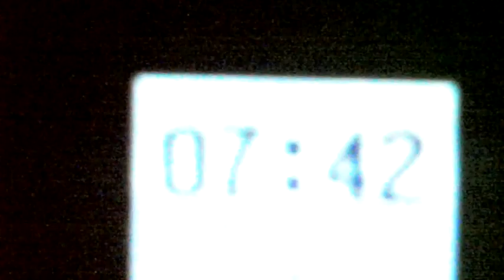PT 1 7:42-8:46pm 5/10/12 Western JAmAICA:: Tracking AMEN-NIBIRU H.I.M.:: Venus IsNo Venus ::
1:00 5:00 10:00 15:00 20:00 25:00 30:00 35:00 40:00 45:00 50:00 55:00 59:00
WISE STUDY THE NIGHT SKY!! Follow AMEN-NIBIRU(ship)H.I.M.
***CameraTurned90dCW***:Download Vid-Skip For Time Lapse Track
GOOD PEOPLE!!! TEAR-IN-THE-MATRIX :: 'TEST' THE SPIRIT!!!
EMERGENCY TWO NIGHT ZEN TECHNIQUE FOR UNMINDING::
1ST Nite, before head hits pillow, invite into your life TheHolySpirit;DontThink,NoWords,JustMemberItForAMOENMENT. InBetweenJustBeforeHeadHitsPillow.LeaveACutlass28MacheteAndNewFileStandinginTheCornerOYourMind.
2nd Nite: LeaveStrawBroomInCornerWithMachetteand File.GoodBroom.LetHolySpiritFinishClearOldVinesAndBushOutOfyourMind.ChopSomeBushandSweepOutSomeCorners.ItWillBeEasierAfterYouLetTheHolySpiritComeIn.

WISE MAN STUDY THE NIGHT SKY!! Follow AMEN-NIBIRU(ship)H.I.M. (Not Venus) thru an INTER-GALACTIC EVENT :: Nightly in the Western Sky, from 6-9PM EST, performing a FULL APOGEE TURN; coming in as a FINE WHITE 'STAR'(ship), high, about 60-70 degrees, west. Like the point of an arrow. Staying, small and white for about an hour or so, and by 7PM starting to show where most people can see H.I.M., NEGUS NAGAST. Around 8:30PM, full brghtness (little hazy on lower horizon), AMEN-NIBIRU makes a THE TURN, going from Bright White to Red Glow to find Red dot retreating low, low, apparently motionless for over an hour, tho H.I.M. retreating straight out , just above due west, to come back another day. When YOU GOING TO WAKE UP! LOOK UP! STUDY THE NIGHT SKY WISE MAN!
STUDY THE TRACKING:YOU WILL SEE AMEN-NIBIRU DESCEND ALMOST VERTICALLY DOWN YOUR SCREEN, WITH A SLIGHT ECCENTRICITY TOWARDS THE NORTH(RIGHT of your screen):WE ARE LOOKING DUE WEST AT H.I.M.::GETTING BRIGHTER DURING THIS DESCENT TILL AROUND 8:45PM SHOWS IN ?STELLARPARALLAX THAT HE MUST BE GETTING CLOSER::AROUND THIS TIME HE WILL CHANGE FROM BRIGHT WHITE TO A REDDISHNESS TO A RED GLOW AND START A 'RETREAT' INTO THE LOW WEST HORIZON, JUST A FEW DEGREES ABOVE HORIZON HEADING ALMOST DUE WEST IN AN APPARENT MOTIONLESSNESS, TURINING INTO A DEEP FINE RED DOT FOR OVER AN HOUR,IF LOW HORIZON CHEMTRAILS PERMIT THIS EXTENDED VISION. THIS IS THE ECCENTRIC ELLIPTICAL ORBIT OF AMEN-NIBIRU H.I.M. TEATING THRU THE MATRIX FROM ANOTHER GALAXY IN AN INTER GALACTIC EVENT.